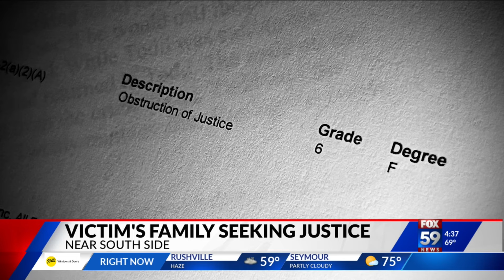Family of Indy man murdered in near south side alley asks for help with the unsolved murder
An Indianapolis family is asking for help with an unsolved homicide after a man is found shot to death in an alley on the city's near south side.  On Sunday night, just before 9 o'clock, IMPD officers were called to an alley between Illinois and Meridian and found a 28-year-old man shot to death.